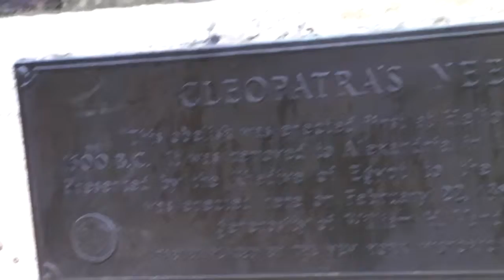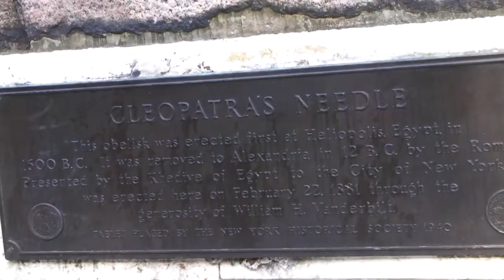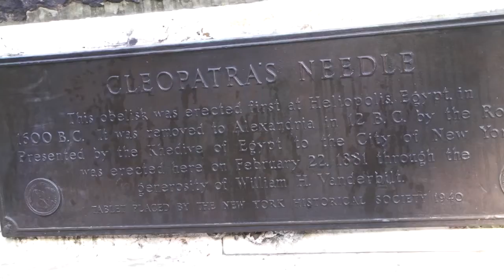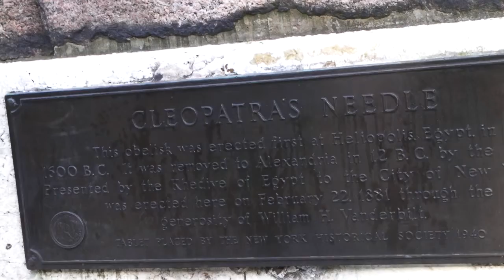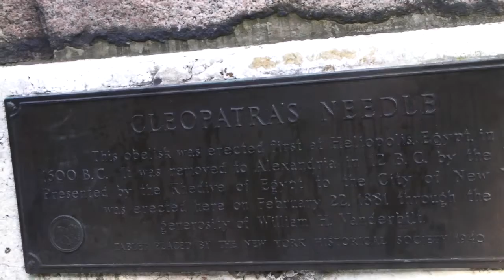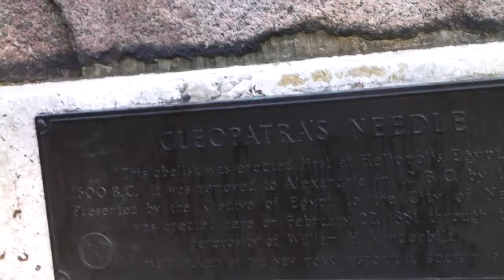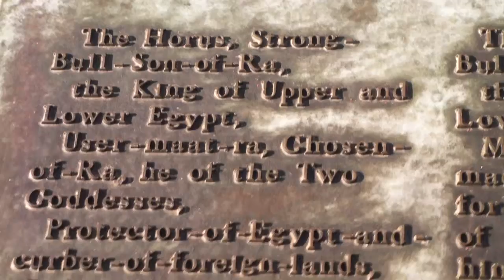Cleopatra's needle in Central Park, New York City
May 18th, 2012. Just enjoying the park, learning at the same time and sharing with you too.
wants to give a face lift to this monument.